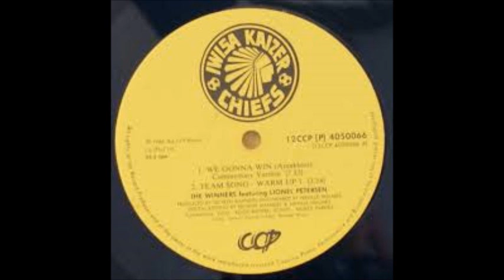The Winners - Wedding Day (1986)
From album “Feel Free”.

Released on CCP label (1986).

The Winners band was fronted by Alexandra, Jo'burg-born Lionel Petersen, and produced by Selwyn Shandel. “Wedding Day” was the title track from their 1986 album “Feel Free”, which featured the Imilonji Choral Society.

Before The Winners project, Lionel used to work with The Rockets and The Invaders in Cape Town. Upon his return to Jo'burg he joined the band Harari, and took the place of the lead vocalist Masike Mohapi.